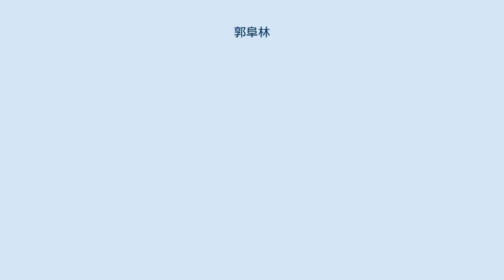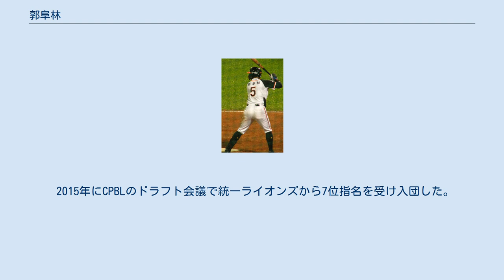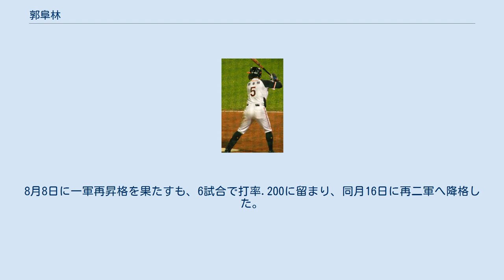郭阜林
郭 阜林（グォ・フーリン、1991年1月7日 - ）は、台湾（中華民国）の台南市出身のプロ野球選手（内野手）。
 高校時代から野球を始め、台湾体育学院進学後の2010年にニューヨーク・ヤンキースとマイナー契約を結んだ。
台湾の野球選手としてヤンキースと契約するのは2000年の王建民以来。
 2010年はルーキー級ガルフ・コーストリーグ・ヤンキースでプレー。
 2011年もルーキー級ガルフ・コーストリーグでプレー。
本職の三塁のほか、レフトや一塁手も経験。
オフの10月に開催された第39回IBAFワールドカップのチャイニーズタイペイ代表に選出された。
 2012年はA-級スタテンアイランド・ヤンキースに昇格。
38試合に出場し、0本塁打12打点0盗塁、打率.250の成績だった。
 2013年から外野手登録に変更。
A級チャールストン・リバードッグスに昇格。
A+級タンパ・ヤンキースでもプレーした。
 オフの11月に台湾で行われた「2013 BASEBALL CHALLENGE 日本 VS チャイニーズ・タイペイ」のチャイニーズタイペイ代表に選出された。
しかし、12月18日に解雇された。
 2014年は台湾に帰国し、アマチュア野球・ポップコーンリーグの全球人壽國訓隊に加入した。
 2015年にCPBLのドラフト会議で統一ライオンズから7位指名を受け入団した。
 2017年オフの10月11日に2017 アジア プロ野球チャンピオンシップ チャイニーズタイペイ代表に選出された。
 2020年6月に飲酒運転を行い罰金3万台湾元、2試合の出場停止を罰せられた。
9月5日の中信兄弟戦ではCPBL新記録となる1試合3死球を受けた。
最終的には77試合に出場し打率292、16本塁打、63打点でシーズンを終えた。
一方、台湾シリーズでは打率.111と苦しんだ。
 2021年7月29日に二軍へ降格した。
8月8日に一軍再昇格を果たすも、6試合で打率.200に留まり、同月16日に再二軍へ降格した。